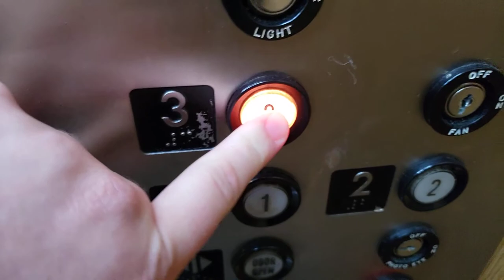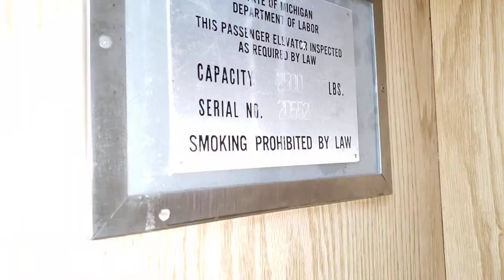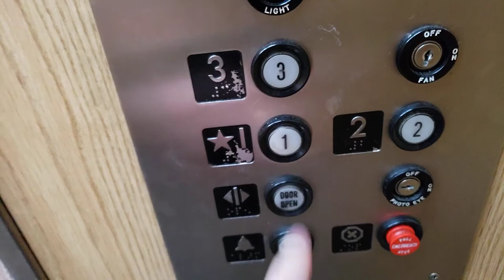Rare Montgomery Hydraulic Elevator @ J&S Office Center, West Bloomfield, MI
Filmed with Samsung Galaxy S9 on September 1, 2021

This is the elevator in the J&S Office Center in West Bloomfield. This is a pretty rare Montgomery lift from the early 1980s, and as far as I know, it's the only original Monty in Michigan with Armor buttons. It has its original bumpers too, a pretty rare sight on a Monty.

Floors served: 3
Manufacturer: Montgomery
Type: Hydraulic
Fixtures: Armor/Adams Survivor
Capacity: 2500 lb
Year installed: 1981
Michigan serial number: 20552

Location: J&S Office Center, 7071 Orchard Lake Road, West Bloomfield Township, Oakland County, Michigan, United States.